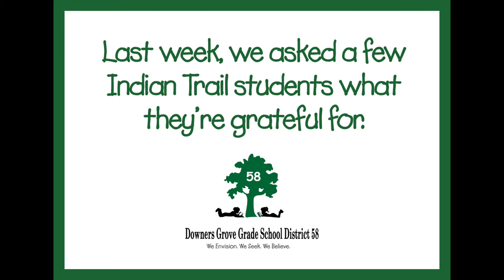Happy Thanksgiving from Indian Trail!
Last week, we asked Indian Trail students what they're grateful for. Here's what they had to say!